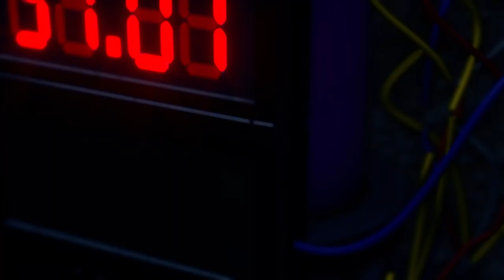Yakuza 2 ep16: all out brawl